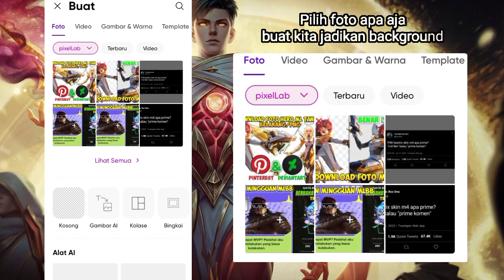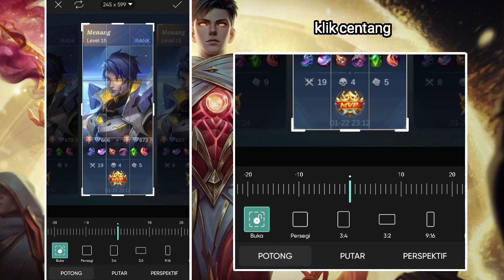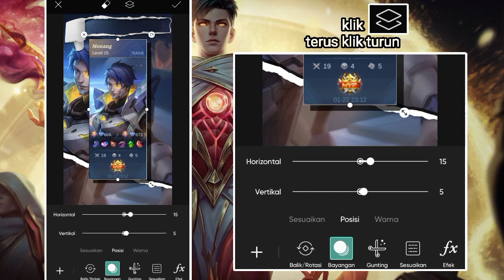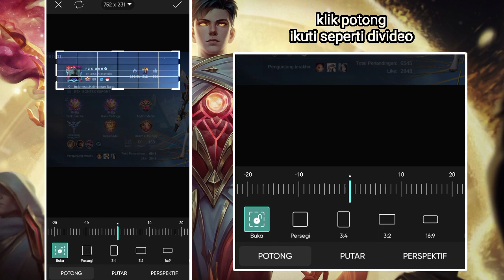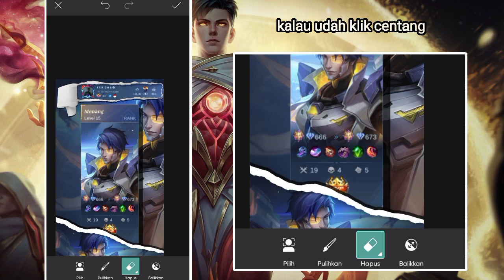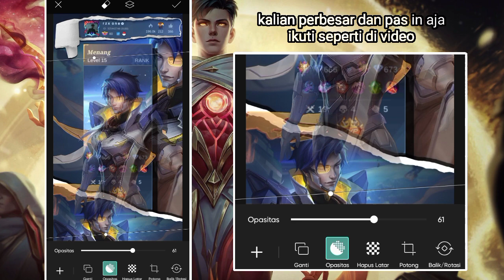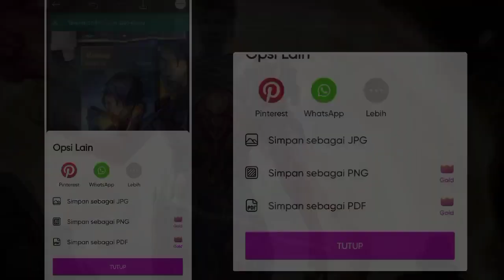Cara Edit Foto Hasil Pertandingan ML Komik Style Versi Terbaru di Aplikasi PicsArt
SELAMAT MENCOBA!!!